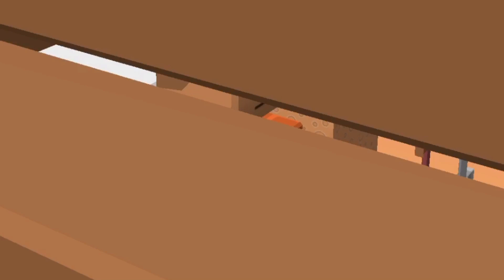Minecraft In Blocksworld 6